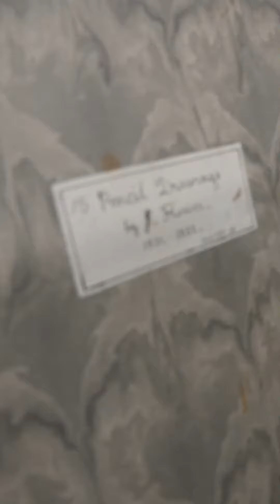ArmittShorts - Harriet Martineau's Life Masks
In this ArmittShort Museum Assistant Kate investigates the life of writer Harriet Martineau, through life masks of her hand and face!

The Armitt Museum and Library was founded in Ambleside, Cumbria, by Mary Louisa Armitt in 1912. Our collections cover the stories of Ambleside, its people, and Lakeland life.

If you enjoyed this video, please consider making a donation to the Armitt